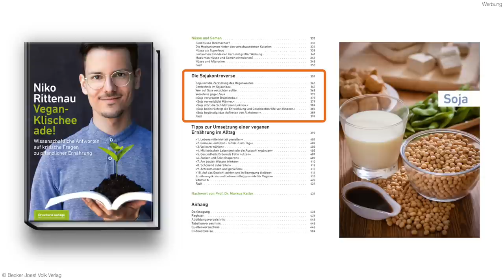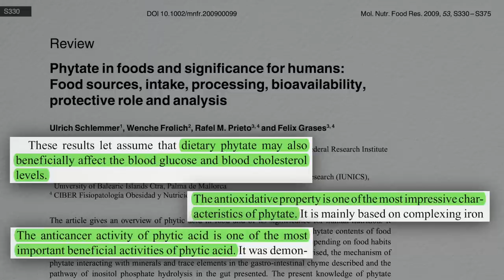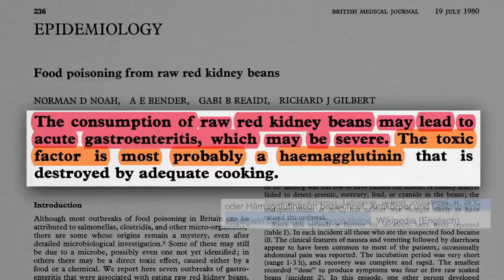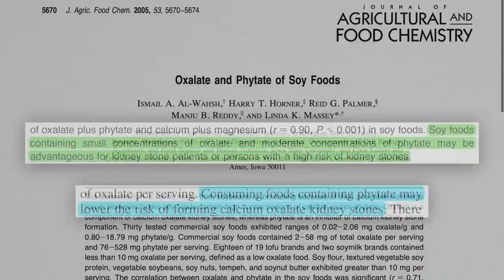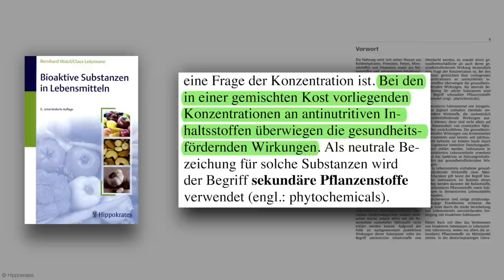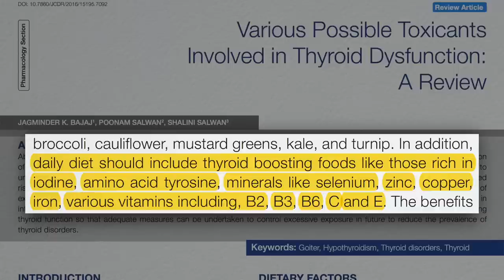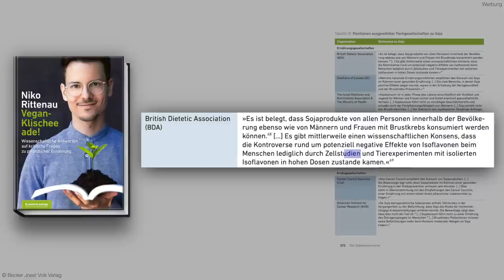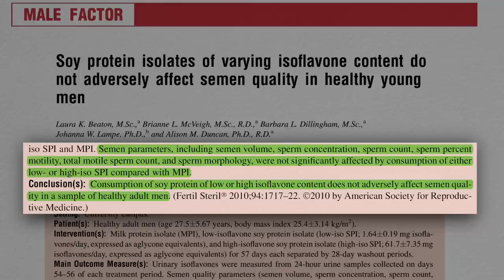RE: Coach Cecil • "Soja UNGESUND ☠️❗️10 Gründe GEGEN Soja/Tofu‼️ Pures GIFT ❌❌" (Teil 1/2)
Noch mehr Koch- und Ernährungsinhalte gibt es im Onlinekurs "Nutrition Masterclass": *

Quellen & Zeitstempel:

3:31 The Role of Phytic Acid in Legumes: Antinutrient or Beneficial Function?

4:07 Breeding for Micronutrients in Staple Food Crops From a Human Nutrition Perspective

4:17 Diet Shapes the Ability of Human Intestinal Microbiota to Degrade Phytate--In Vitro Studies

4:26 Effect of Soaking Prior to Cooking on the Levels of Phytate and Tannin of the Common Bean (Phaseolus Vulgaris, L.) and the Protein Value

4:39 Making Bread With Sourdough Improves Mineral Bioavailability From Reconstituted Whole Wheat Flour in Rats

4:47 Phytic Acid, in Vitro Protein Digestibility, Dietary Fiber, and Minerals of Pulses as Influenced by Processing Methods

5:11 & 5:44 Phytate in Foods and Significance for Humans: Food Sources, Intake, Processing, Bioavailability, Protective Role and Analysis

6:01 Anti‐cancer function of phytic acid

7:30 & 9:02 Nutritional Significance of Lectins and Enzyme Inhibitors From Legumes

7:42 Food Poisoning From Raw Red Kidney Beans

8:17 Effect of Heat Processing on Hemagglutinin Activity in Red Kidney Beans

8:26 & 9:16 & 12:47 Food legumes in human nutrition: A personal perspective

8:36 Red Kidney Beans--To Eat or Not to Eat?

8:58 & 13:18 Effects of Industrial Canning on the Proximate Composition, Bioactive Compounds Contents and Nutritional Profile of Two Spanish Common Dry Beans (Phaseolus Vulgaris L.)

9:46 Do Dietary Lectins Protect Against Colonic Cancer?

9:56 Phytochemicals in the Fight Against Cancer

10:32 & 10:53 Dietary Oxalate and Kidney Stone Formation

10:38 & 11:00 Oxalate and Phytate of Soy Foods

11:10 Effect of Different Cooking Methods on Vegetable Oxalate Content

11:57 Antinutritional Factors in Plant Foods: Potential Health Benefits and Adverse Effects

13:03 Inactivation Methods of Trypsin Inhibitor in Legumes: A Review

13:26 Effects of Soy Proteins Containing Trypsin Inhibitors in Long Term Feeding Studies in Rats

14:03 Bioaktive Substanzen in Lebensmitteln*

14:17 Plant Protease Inhibitors in Therapeutics-Focus on Cancer Therapy

15:31 Veggiewahn: Eine Aufarbeitung der Irrtümer und Missverständnisse des Vegetarismus

15:54 & 16:28 BDA: Soya and health – the basics

16:09 Position of the Academy of Nutrition and Dietetics: Vegetarian Diets

17:04 Various Possible Toxicants Involved in Thyroid Dysfunction: A Review

17:49 Vegan Diets and Hypothyroidism

18:08 Prevalence of Hyperthyroidism According to Type of Vegetarian Diet

Die restlichen Quellen sind in den Kommentaren.